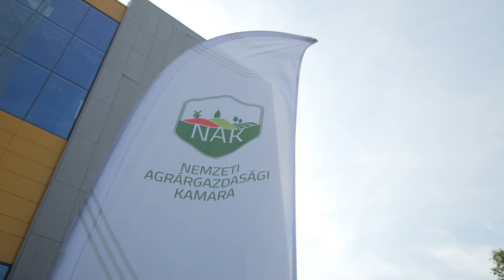Nemzeti Agrárgazdasági Kamara – Országos Alakuló Küldöttgyűlés 2022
❗️A magyar vidék idén két választáson is győzött❗️

Győzött április 3-án, az országgyűlési választásokon, és győzött május 20-án, az agrárgazdasági kamarai választásokon is. A munka dandárja azonban most kezdődik. Ahhoz, hogy a vidék a nyertese legyen a szemünk előtt átalakuló világnak, hogy sikerrel nézzünk szembe a kihívásokkal és versenyképesek maradjunk, össze kell fognunk, szoros szövetségben kell haladnunk tovább. Szövetségben a gazdákkal, a vidékkel, a kormányzattal. Ennek adtunk hangot a NAK országos alakuló küldöttgyűlésén, amelyet Orbán Viktor miniszterelnök úr is megtisztelt jelenlétével.